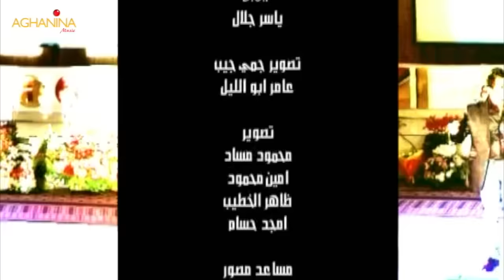ماكو حب - اوس رعد / Mako Hob - Aws Raad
* ماكو حب *
كلمات : سعد حسين
الحان : أوس رعد
توزيع : كرم رسام
إخراج : حسين الأسدي